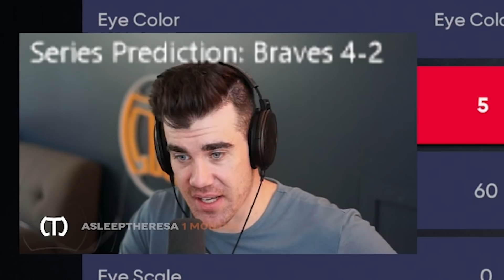WILDCAT and NoahJ456 made the team